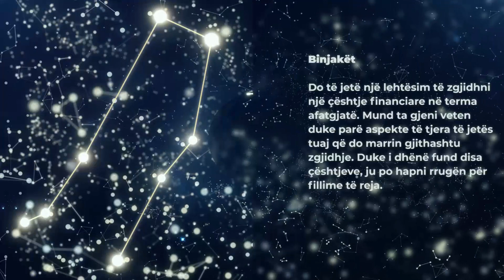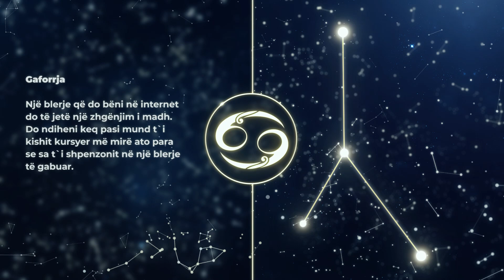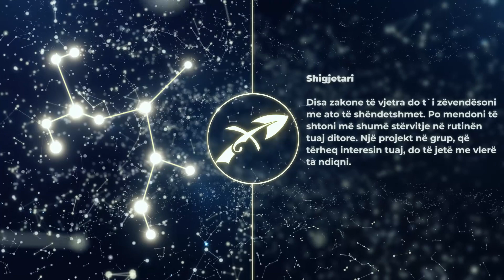HOROSKOPI DITOR, E Premte 8 Janar - Gota News